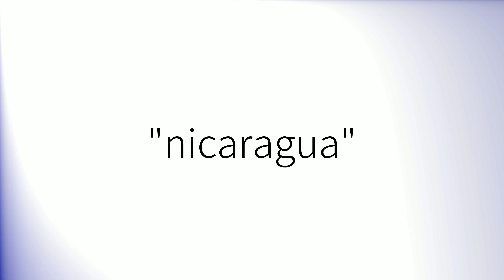Como pronunciar 'Nicaragua' en español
How to pronounce 'Nicaragua' in Spanish.
Comment prononcer 'Nicaragua' en espagnol.
Wie man 'Nicaragua' auf Spanisch ausspricht.
「Nicaragua」のスペイン語の発音の仕方